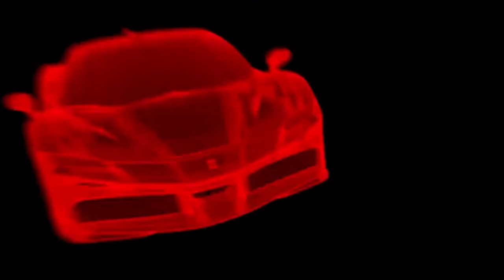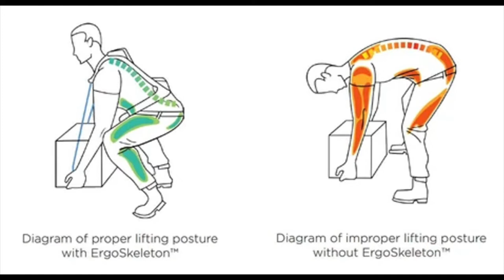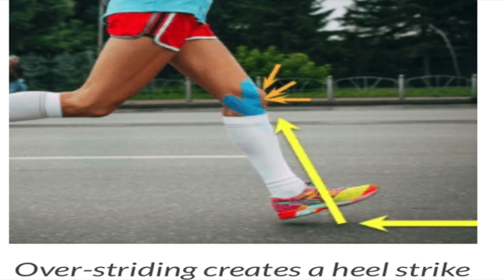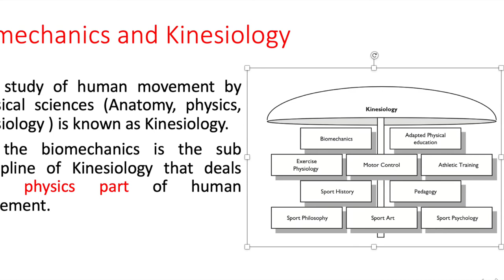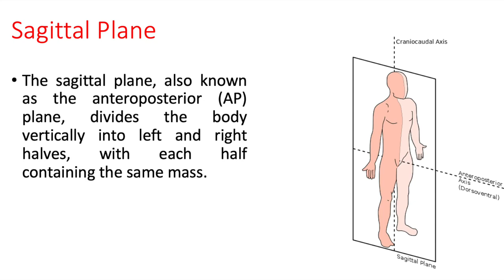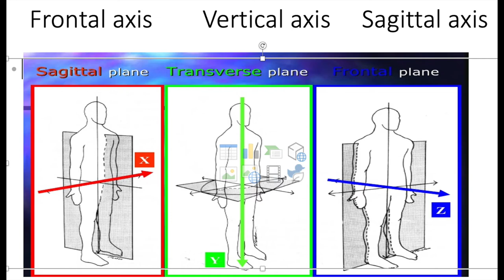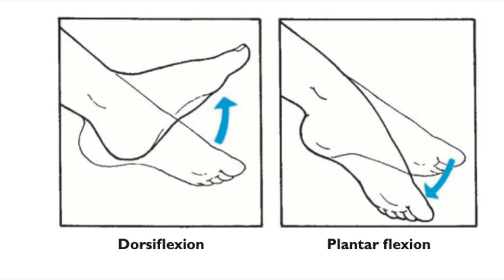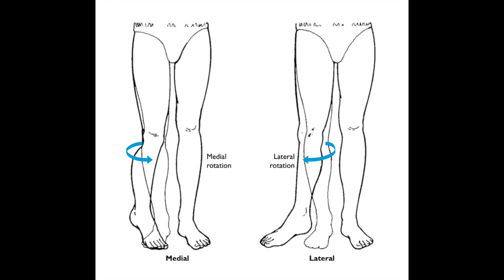What is sports Biomechanics?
This video is all about sports Biomechanics and its basics.
What are fundamental movements, planes, axis, frontal plane, saggital plane , transverse plane, flexion, abduction, adduction etc.

If you just want to know what is sports biomechanics all about just watch this you will have ful idea

Microphones:
zoom h2n